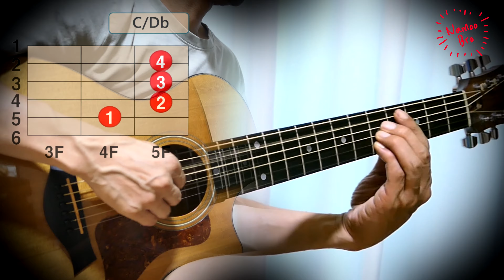[어쿠스틱 편곡] 김현식 '비처럼 음악처럼' 기타ㅣ커버ㅣ악보ㅣ코드ㅣinstㅣacoustic